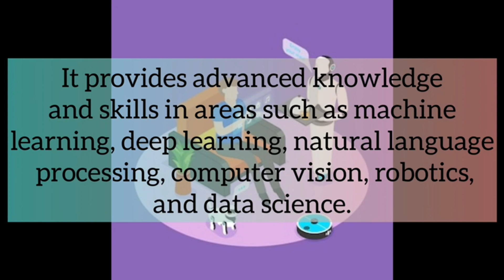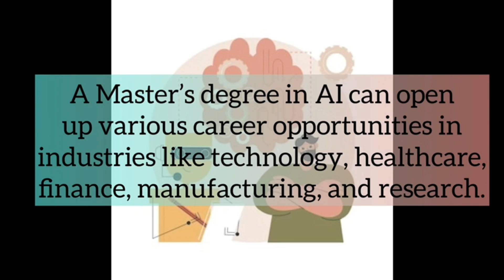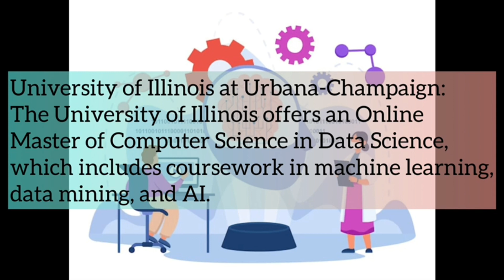Master in AI | AI Degrees USA | Best Online Master's in Artificial Intelligence Degree Programs USA